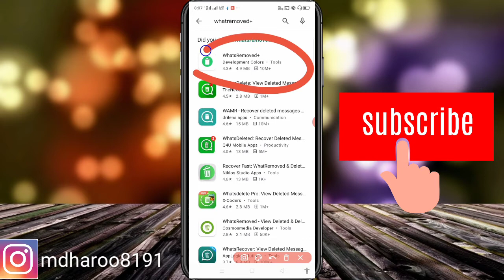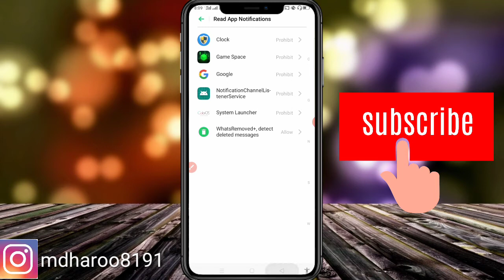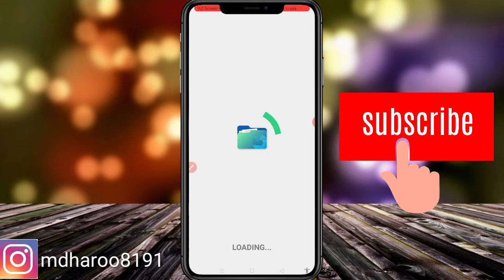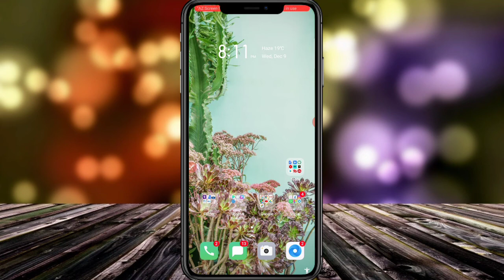WhatsApp ka delete message kaise padhe | this message was deleted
aaj ke video Mai aap ko bataunga ki WhatsApp Ka delete hua message kaise dobara pad sakte hai Apne WhatsApp message

APP LINK

 how to read delete message on WhatsApp

 WhatsApp Ka delete for everyone Ka message kaise dekhen

WhatsApp par Purana message kaise dekhen

WhatsApp ki delete chat kaise padhe
Whatsapp ke delete message ko kaise dekhe

this message was deleted,how to see deleted message on whatsapp,whatsapp tricks
recover deleted whatsapp messages,read deleted whatsapp messages,how to recover deleted whatsapp messages

,recover whatsapp messages,restore whatsapp messages
how to
whatsapp tricks,secret whatsapp tricks,whatsapp tips and tricks

निष्पक्ष उपयोग के तहत उद्देश्य।  गैर-लाभकारी, शैक्षिक या व्यक्तिगत उपयोग उचित उपयोग के पक्ष में संतुलन का सुझाव देता है।

 थैंक्स for which video